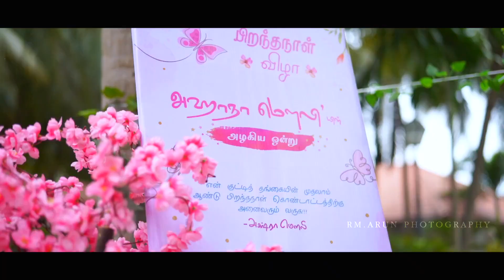Ahana's First Birthday Celebration| Little princess themed birthday party| 1st Bday party baby girl